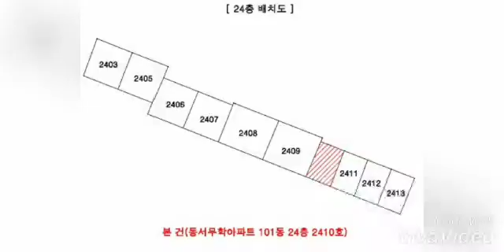대구경북부동산경매(2)